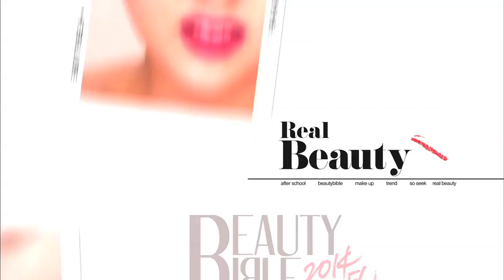Beauty Bible 2014 F/W - Ko Junhui’s alluring makeup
[After School's Beauty Bible Best - Ko Junhui’s alluring makeup]